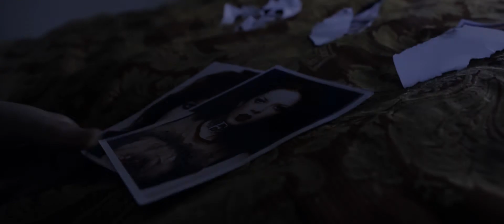The Pretty Fragile - "#1 Crush" Official Music Video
- The Pretty Fragile - "#1 Crush" - Like this video? Come see thousands more at the Net's largest, uncensored, completely d.i.y. music video site, KrankTV.com! We've got News, Games, Contests and the stuff that we can't show on YouTube!

Artist city, country: Exeter, England, UK

Artist Biography: Paul Abrey - Vocals, Guitar, Keyboard
Mat "Simo" Sims - Bass
Zeke Furness - Guitar, Keyboard

Heavy, driving guitar riffs and electronic instruments; an aggressive yet melodic sound with elements of dark pop. Fans of Nine Inch Nails, Marilyn Manson and similar will feel at home, whilst the overall music's diversity crosses many genres.

2013 marked the debut album release of 'Cold Skin', which was well received with worldwide airplay and great reviews; the musical inauguration showed the ironic strength of a band with Fragile in its name.

After a year of shows, 2014 saw the release of the follow-up EP 'I Can Bite Harder Than You': another well received work which resulted in a live session for BBC Introducing.

Fast forward to 2016: A couple line-up changes and, with that, a new mix of musical influences sets up The Pretty Fragile for interesting times ahead!

About The Video: This video is for our cover of Garbage's #1 Crush. It started out as an idea to make a standard performance video that paid homage to Shirley Manson but, after many talks with director David Salas it became something else all together. It became a story where Shirley Manson was "our" #1 Crush, a crush that got a little too serious ending with us taking a red haired beauty hostage. We are very proud of this work and seeing our ideas realised is amazing.

Song Lyrics: I would die for you
I've been dying just to feel you by my side
To know that you're mine
I will cry for you
I will wash away your pain with all my tears
And drown your fear
I will sell my soul for something pure and true
See your face ever place that I walk in
Hear your voice every time that I'm talking
You will believe in me
And I will never be ignored
I will burn for you
Feel pain for you
I will twist the knife and bleed my aching heart
And tear it apart
I will lie for you
Beg and steal for you
I will crawl on hands and knees until you see
You're just like me
Violate all the love that I'm missing
Throw away all the pain that I'm living
And I could never be ignored